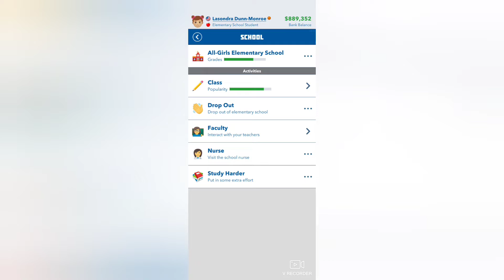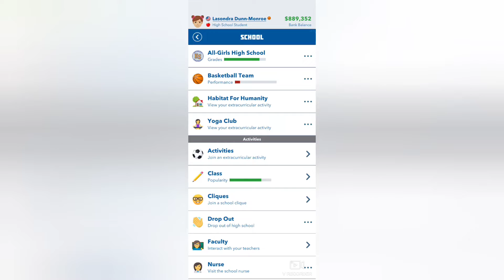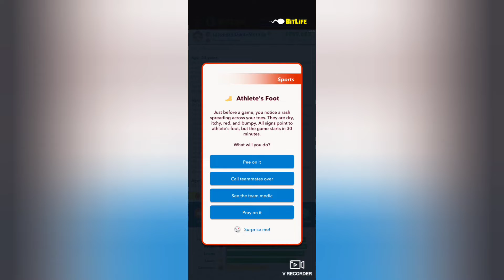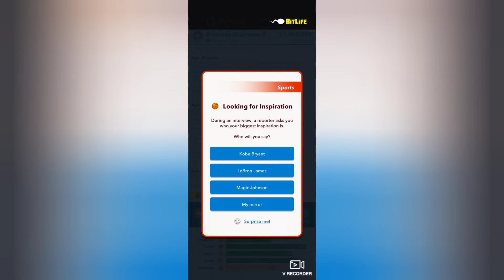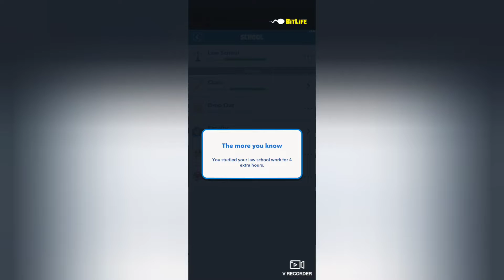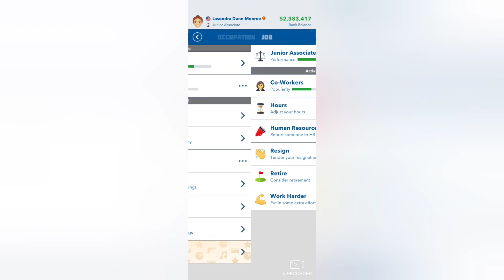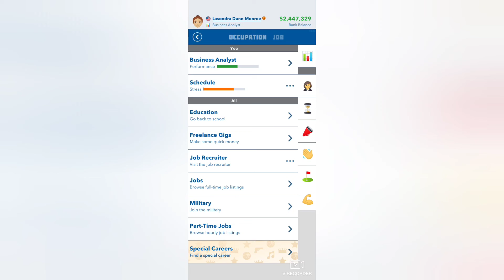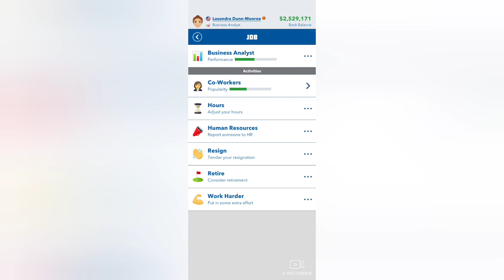BitLife: Frisky Business Challenge